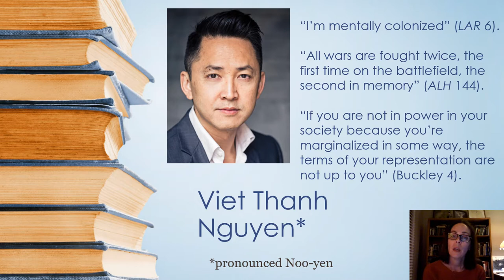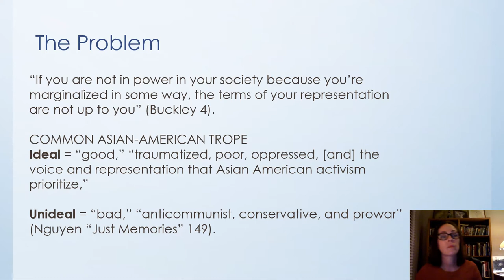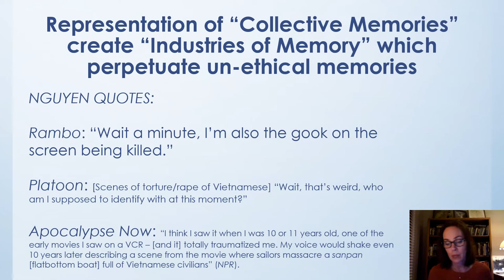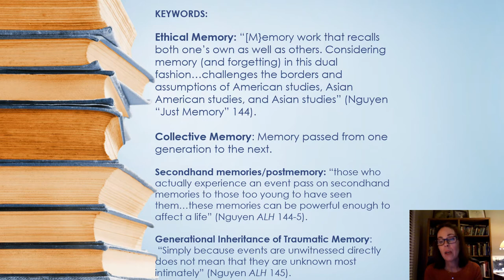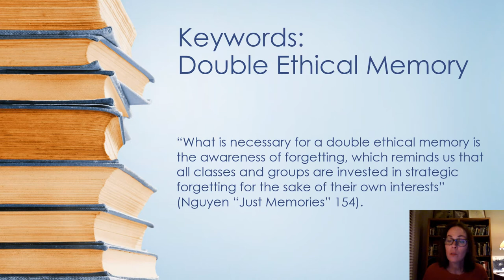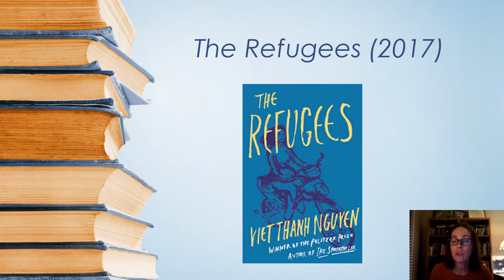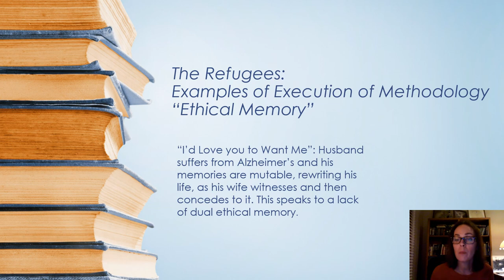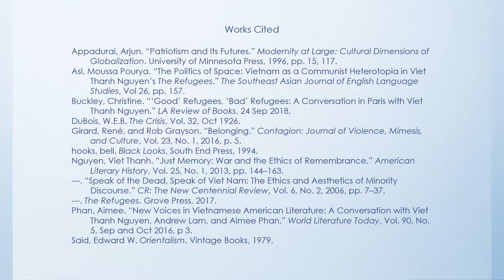Kris Rafferty's Video of w Narrations Viet Thanh Nguyen UNC Charlotte Conference Presentation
A critical examination of Viet Thanh Nguyen's The Refugees via his Memory Scholarship